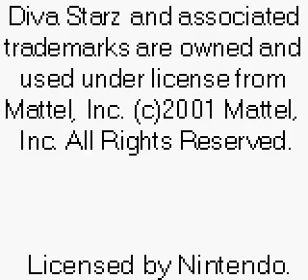Diva Starz: Mall Mania (GBC) full playthough